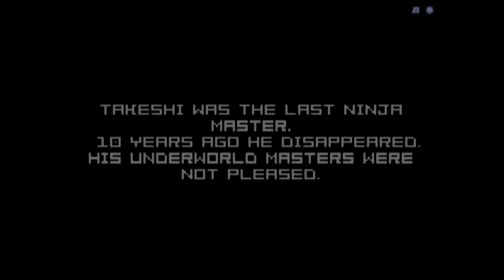Final Ninja - The Story *HD*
This flash game is created by Nitronome and Miniclip.

This is the first video of the "Final Ninja Walkthrough".